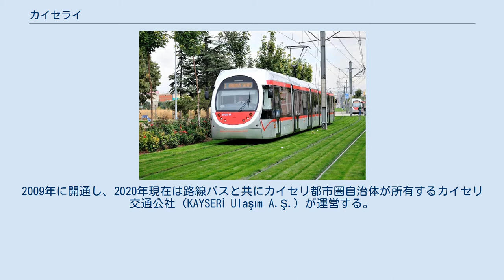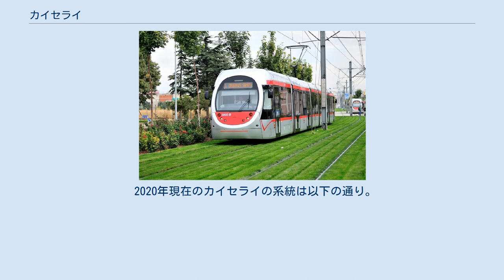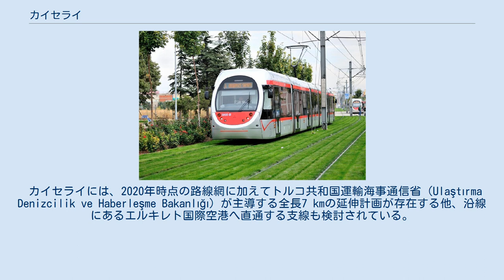カイセライ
カイセライ（トルコ語: Kayseray）は、トルコの都市であるカイセリ市内を走る路面電車（ライトレール）。
2009年に開通し、2020年現在は路線バスと共にカイセリ都市圏自治体が所有するカイセリ交通公社（KAYSERİ Ulaşım A.Ş.）が運営する。
 長年に渡り路線バスや自家用車が交通機関の主力であったトルコの大都市であるカイセリでは、都市の発展に伴い道路の混雑を始めとした問題が表面化していた。
そこで2000年から今後の発展や道路混雑の予測を基に、新たな公共交通機関の検討が始まった。
2001年まで続いた調査ののち、複数の可能性から最も理想的な交通機関として市内を東西に結ぶライトレールが選ばれ、2005年に建設工事に関する入札を経て2006年1月に着工した。
 建設はトルコのヤプ・メルケジが手掛け、緑化軌道や沿線への植樹などの環境への配慮や既存の交通機関との連携を念頭に入れた路線設計は海外からも高い評価を受けた。
そして2009年8月1日、最初の路線となる全長17.5 kmの路線が開通した。
その後、利用客は開通から2年が経過した2011年の時点で年間2,200万人以上を記録した他、住宅地やショッピングセンター、スポーツスタジアムなど沿線の新たな施設の開発も行われ、カイセライはカイセリ市における重要な公共交通機関として定着した。
 その後、2014年にはエルジェス大学方面へ分岐する支線を含めた複数の延伸工事が完成しており、2020年現在は34.4 kmの路線を有している。
また、カイセリ交通公社ではカイセライの利用客を対象とした自転車のシェアサービスを展開しており、これを含めた各種の施策が評価され幾つもの賞が授与されている。
 2020年現在のカイセライの系統は以下の通り。
T1号線はカイセリ市の東西を結ぶ一方、T2号線は共和国広場（CUMHURİYET MEYDANI）電停からチューナ（TUNA）電停までT1号線と同じ区間を通った後、南部のシェミル・ババ（CEMİL BABA）電停まで向かう路線を経由する。
 2020年現在、カイセライでは以下の2種類の電車が運行している。
双方とも車内全体が低床構造となっている5車体連接式の超低床電車（100 %超低床電車）である。
 カイセライには、2020年時点の路線網に加えてトルコ共和国運輸海事通信省（Ulaştırma Denizcilik ve Haberleşme Bakanlığı）が主導する全長7 kmの延伸計画が存在する他、沿線にあるエルキレト国際空港へ直通する支線も検討されている。